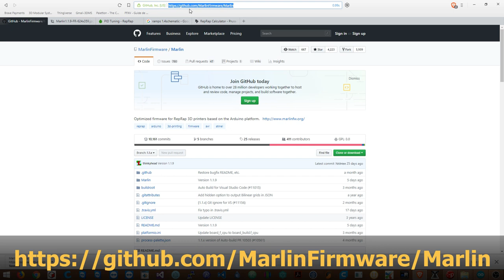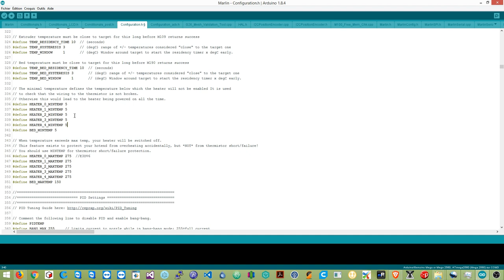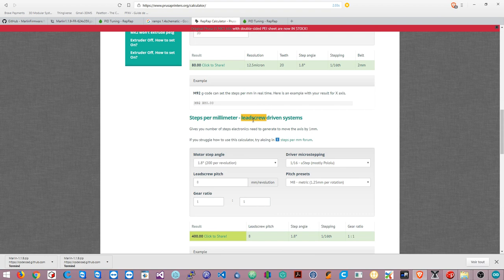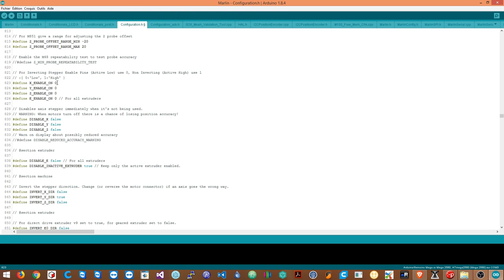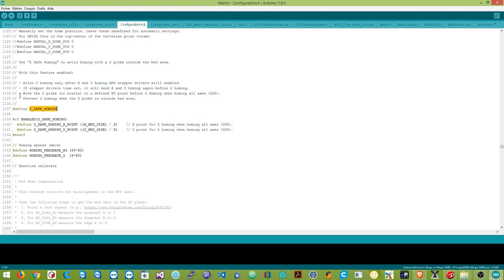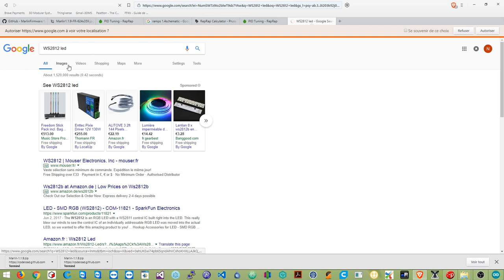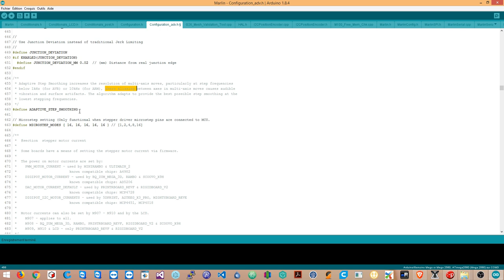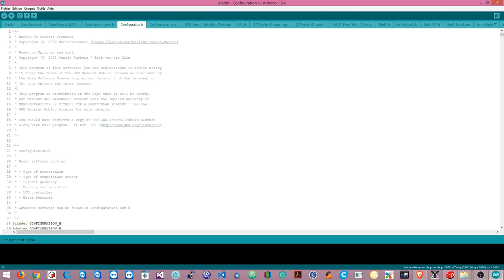Présentation détaillée du Firmware Marlin V1.1.9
Cette vidéo présente toutes les fonctionalités du firmware Marlin V1.1.9 pour imprimante 3D.

Cette vidéo vous ait présenté par 3D Modular Systems